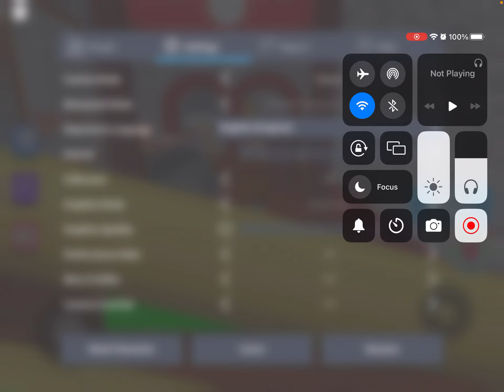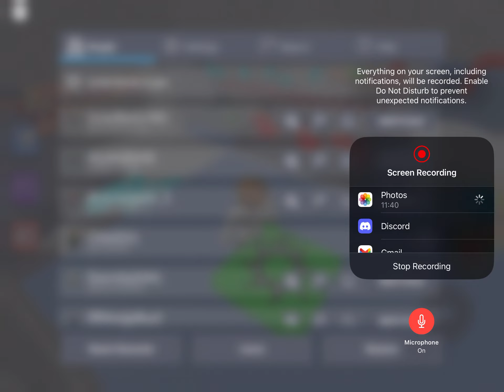Gameplay of Escape papa pizza’s restaurant Obby on Roblox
escape papa pizza’s restaurant obby on roblox.